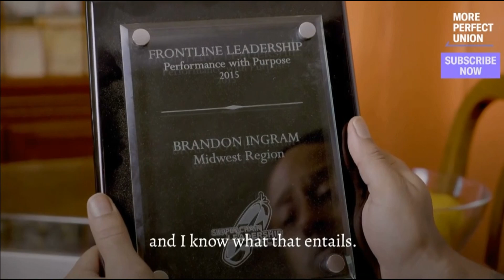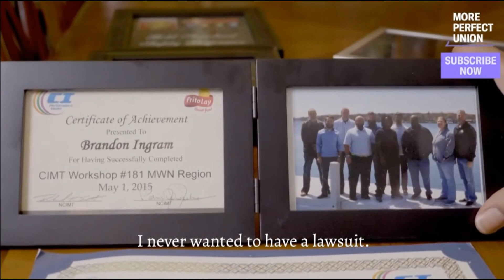MUST WATCH: Frito-Lay Worker Electrocuted, Denied Healthcare & Spied On By Company